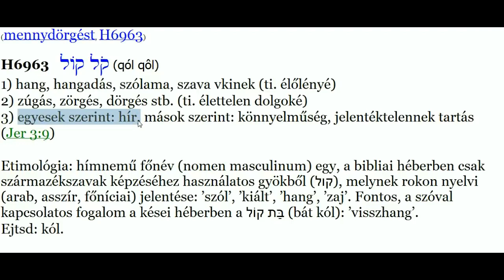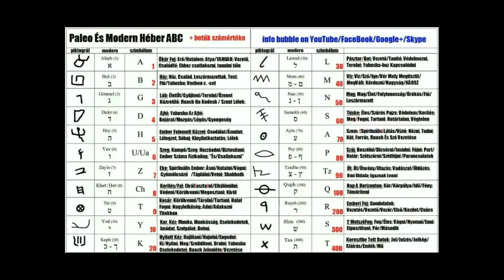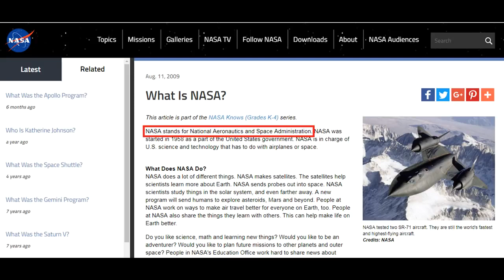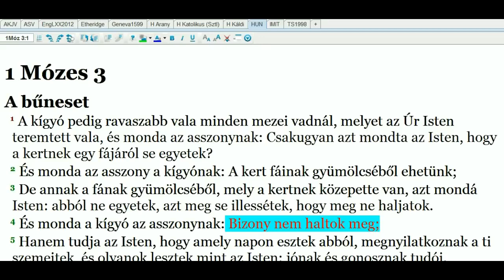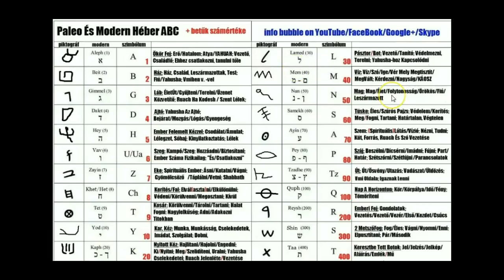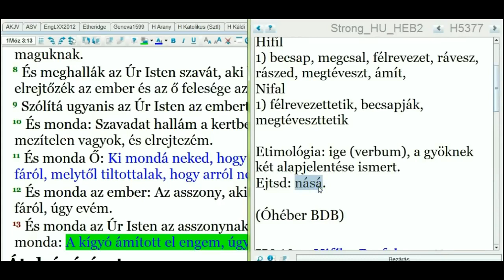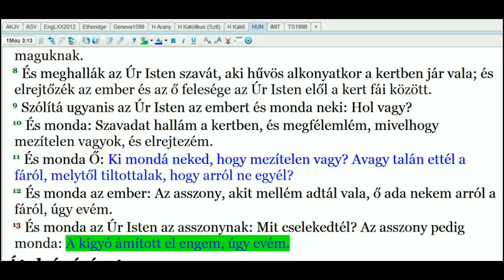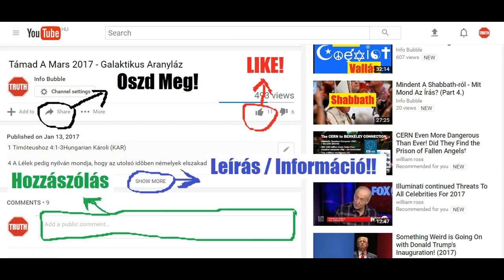Lapos Föld, Nasa És Hajlakk